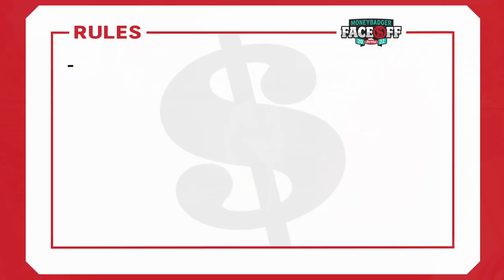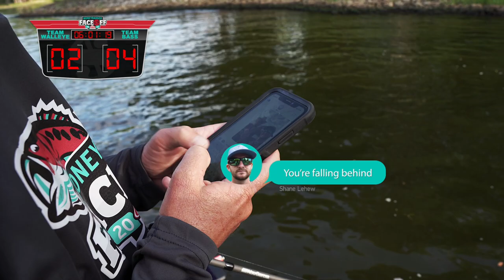Berkley Money Badger Face Off - Bass vs Walleye Fishing Challenge!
Bass AND Walleye anglers rejoice, your new favorite crankbait has arrived🤯
The NEW Money Badger is a hybrid baitfish-craw design that's built to crawl over rocks & other structure, with a hard thumping vibration & intense side-roll that'll draw fish in from a distance! Integrated FlashDisc technology improves tracking stability & accuracy on the retrieve to make the most out of every single cast, & for the best presentation possible with the Money Badger's aggressive hunting action.

With a wide variety of both Bass & Walleye specific colors, sizes & running depths, the Money Badger is bound to get bit.